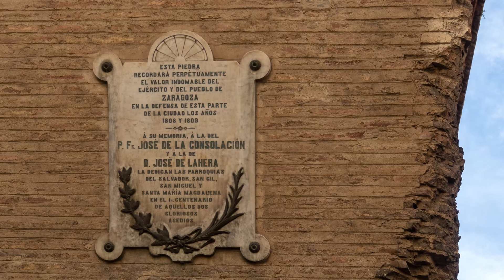DEFENSA DEL CONVENTO DE SAN AGUSTIN. SITIOS DE ZARAGOZA. GUERRAS NAPOLEÓNICAS.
El mismo día en el que nace el invierno, las tropas francesas inician el segundo asedio a Zaragoza, bajo las órdenes del mariscal Lannes.
En los días siguientes, los galos tratan de hacerse con la ciudad, atacando desde diferentes frentes.
Tras la toma del convento de San José, tropas francesas y polacas se hacen con el molino de Goicoechea, ubicado en terrenos del actual parque Bruil.
Tras bombardear la pared defensiva, consiguen abrir una brecha por la que entran los soldados polacos, invadiendo la trasera del convento de Santa Mónica, defendido por el coronel Villacampa y por los voluntarios de Huesca.
El tremendo castigo artillero al que se ve sometido el edificio provoca que se produzcan hundimientos del techo y de las plantas, causando la muerte de numerosos defensores.
El 29 de enero, Villacampa dispone el abandono de Santa Mónica.
Para los galos, el siguiente objetivo a conquistar es el contiguo Convento de San Agustín.
El 1 de febrero de 1809, los zapadores franceses colocan una carga explosiva de doscientos kilos de pólvora en el muro agustiniano.
Por el boquete abierto se internan en la sacristía y desde allí acceden a la iglesia, iniciándose una terrible batalla, cuerpo a cuerpo.
Del drama allí vivido deja testimonio César Álvarez Dumont en su célebre cuadro relativo a la defensa del templo.
Estando el convento en poder de las tropas invasoras, el "Tío Garcés", con un grupo de hombres, se hace fuerte en la torre, desde donde hostiga a los atacantes durante varios días.
Álvarez Dumont recrea nuevamente la escena, en su lienzo "Heroica defensa de la Torre de San Agustín".
Dueños del convento, los franceses pueden avanzar por las calles de San Agustín y Palomar, ambas de trazado recto hasta el Coso, a la altura de la Magdalena.
Se combate calle por calle, casa por casa.
El día 20 de febrero, los zaragozanos firman la capitulación.
A pesar de la magnitud del desastre vivido en aquella zona, el conjunto formado por la plaza de San Agustín, la calle Viola y la calle  Palomar, es este uno de los espacios que mejor ha sobrevivido al transcurso del tiempo y en donde mejor se han preservado las huellas de los dos sitios.

FUENTES
DOCUMENTALES.
- Episodios Nacionales. Zaragoza. Benito Pérez Galdos.
- Segundo Centenario de la Guerra de la Independencia Española, 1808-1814. Crónicas desde Barbastro. Luis Alfonso Arcarazo García y María Pilar Lorén Trasobares.
- El Capitán General Pedro Villacampa Maza, Héroe de de la Independencia. Antonio Baso Andreu.
- El Sitio de Zaragoza. Manuel Vázquez Taboada.
- Historia de los dos Sitios que pusieron a Zaragoza en los años de 1808 y 1809 las tropas de Napoleón. Agustín Alcaide Ibieca.
- La defensa militar de Zaragoza en la película "Agustina de Aragón". Agustín Pérez Cipitria.
- Los Sitios. Zaragoza en la Guerra de la Independencia (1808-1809). Herminio Lafoz.

PELÍCULAS
- Agustina de Aragón, de Juan de Orduña. 1950.

PINTURAS Y GRABADOS.
- El mariscal Lannes. Copie en buste d'après le portrait en pied de Lannes par Gérard. Julie Volpelière. Musée de l'Armée. Hotel des Invalides, París. Wikipedia.
- Siège et prise de Saragosse ó Année 1809. De la prise Saragosse à la bataille de Wagram. (Titre de la série). AUTOR: Anónimo. Paris Musées.
- Vista del convento de San José incendiado por los franceses. Fernando Brambila y Juan Gálvez. Cádiz, 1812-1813. Aguafuerte y aguatinta sobre papel. Blog oficial del Museo Lázaro Galdiano.
- Plano del Segundo sitio en 1808 y 1809. Cuerpo de Estado Mayor del Ejército. Año: 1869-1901. Biblioteca Virtual del Patrimonio Bibliográfico.
- Grafiti del General Villacampa. Ilustrador: Raúl Pascual Ruiz. Plaza del Rosario. Zaragoza. Promotores: Ayuntamiento de Zaragoza, Eizasa y Construcciones Galve Gil.
- Retrato de Pedro Villacampa y Maza de Lizana. Francisco de Paula Martí. BNE.
- Zapadores franceses. Sapeurs de troupes a pied. 1809. Blog Guerras Napoleónicas. Zapadores.
- Combate heroico en el púlpito de la iglesia de San Agustín de Zaragoza en el segundo sitio de 1809. César Álvarez Dumont. 1887. Museo del Prado.
- Heroica defensa de la torre de San Agustín en Zaragoza en la Guerra de la Independencia.  César Álvarez Dumont. 1884. Museo del Prado.
- Siege de Saragosse ó Quarante images d'Epinal (Titre de la série). Anónimo. Siglo XIX. Paris Musées.
- Josef de la Hera. Serie Ruinas de Zaragoza. Juan Gálvez y Fernando Brambila.1808-1814. Bristish Museum.
- "Lo mismo". Estampa 3. Perteneciente a la serie de grabados "Los desastres de la guerra". Estampas centradas en la guerra. 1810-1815. Francisco de Goya. Museo del Prado.
- Les défenseurs de Zaragoza ó Salida de los defensores de Zaragoza. Maurice Orange. 1893. Musée Thomas-Henry. Wikipedia.
- Vídeos y fotografías de Mario Maganto Berdejo.

MÚSICA
Chopin Nocturne Op 9 No 2. Anastasia Huppmann.

TEXTO Y EDICIÓN.